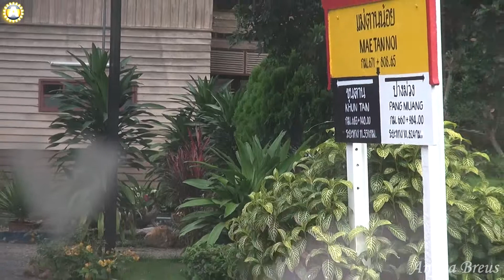Поездка на поезде с Бангкок в Чианг Май. Thailand. 02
Поездка на поезде с Бангкок в Чианг Май. Thailand.